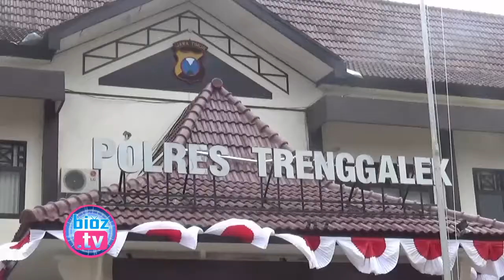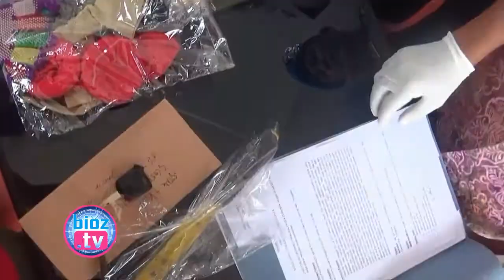Aneh,, Pencuri Asal Trenggalek Ini Sebut Aksi Pencuriannya Karena Takdir Sang Pencipta - bioz.tv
Aneh,, Pencuri Asal Trenggalek Ini  Sebut Aksi Pencuriannya Karena Takdir Allah - bioz.tv - Pencuri asal desa Durenan Kecamatan Durenan kabupaten Trenggalek, Yang berhasil membobol rumah warga Desa Pakis Kecamatan Durenan pada beberapa waktu lalu, Kebingungan saat ditanya alasannya mencuri, Dirinya justru menyebut bahwa aksinya tersebut karena Takdir allah.

Status Tersangka Korupsi Dicabut, Sekda Trenggalek Justru Bertingkah Seperti Ini - bioz.tv: Status Tersangka Korupsi Dicabut, Sekda Trenggalek Justru Bertingkah Seperti Ini - bioz.tv